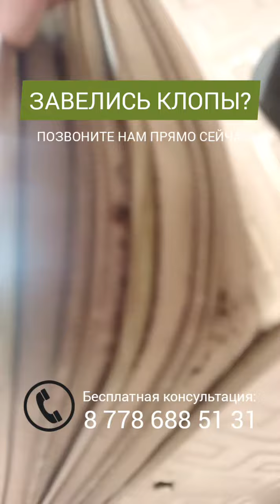Клопы в Нур-Султане. Дезинсекция от ТОО "ЦентрГорДез"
🔴 С проблемой борьбы с клопами в квартире сталкивался каждый третий человек. Появление этих неприятных насекомых в доме — настоящая трагедия для жильцов. Мало того, что эти насекомые отличаются безобразным внешним видом, они могут причинить серьезный вред человеческому здоровью.
Если в один из дней Вы обнаружили у себя в квартире клопов, то мы рекомендуем Вам долго не раздумывать и начать дезинфекцию клопов в этот же день. В ином случае клопы могут заполонить весь Ваш дом. Ни один из самостоятельных методов борьбы с клопами не дает Вам 100% гарантии. Если у Вас есть желание избавиться от клопов раз и навсегда, то мы рекомендуем Вам обратиться в специализированную службу по уничтожению клопов @gordez.kz
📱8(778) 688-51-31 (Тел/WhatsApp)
🆘️ Звоните!! Мы поможем Вам избавиться от непрошенных гостей!!!